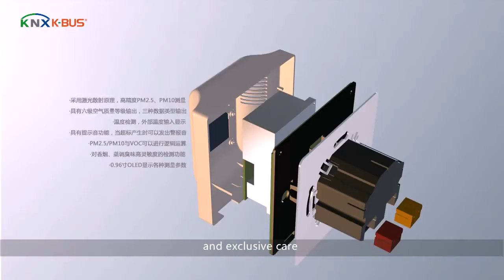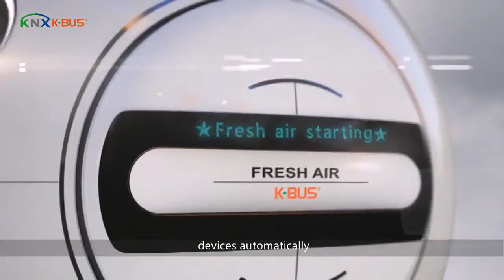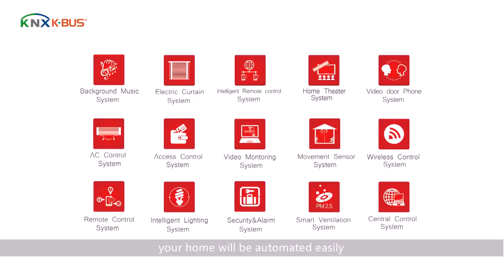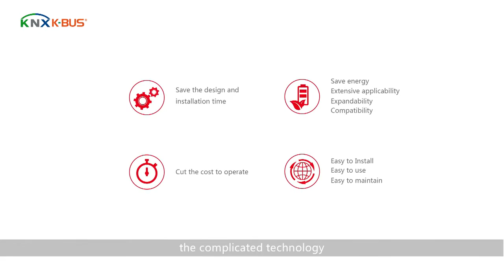GVS KNX SMART SYSTEM INTRODUCTION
WE ARE PROFESSIONAL IN BUILDING SMART SYSTEM AND SMART HOME SYSTEM.